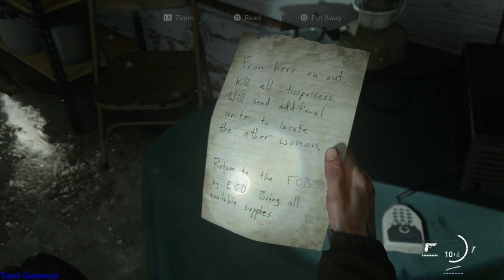THE LAST OF US 2 Gameplay Walkthrough Part 5 PS4 Commentary | tamil gamerror